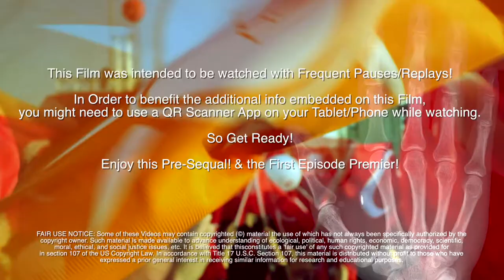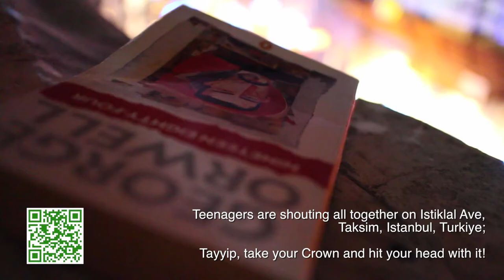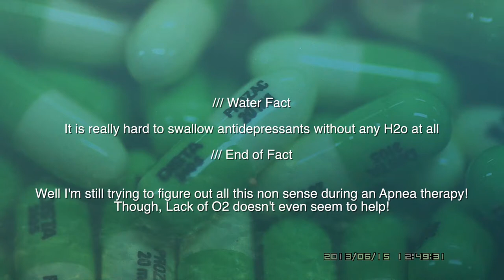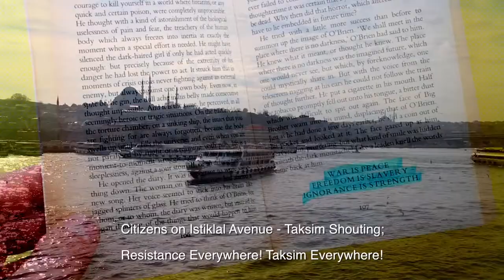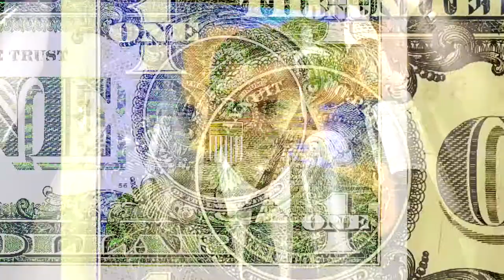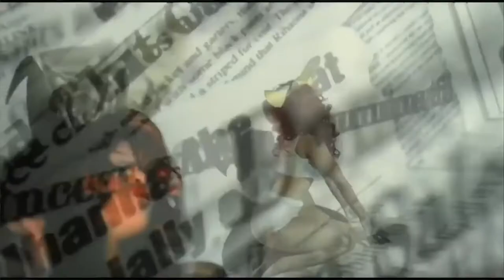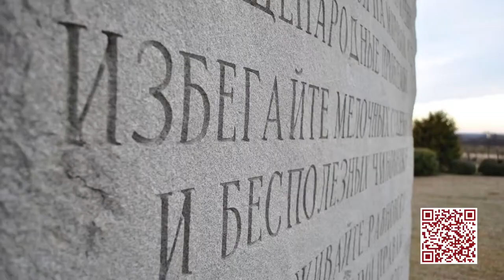Technocrats - HD Film Series -Interior Angles of the Equilateral Triangle Presequal & Episode #1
Synopsis;

This is the Presequal & First Episode of the Indie, Experimental, Documentary, Animated Snort Film Series Technocrats.
This Film cost only One Dollar which I gave to the Monkey man-Street Performer in the Film.

This Film was intended to be watched with Frequent Pauses/Replays!

In Order to benefit the additional info embedded on this Film,
you might need to use a QR Scanner App on your Tablet/Phone while watching.

and Enjoy this Pre-Sequal! & the First Episode Premier!

The Film is about the Politicians and the Citizens who have a communication problem.
This Film is an Accelerated and Compressed film and you need to make some research and read the web sites that are given to you on the QR codes.
This film is a Subliminal galore and you can interpret this film the way you want it.
I am gifting this Show for Free to the people who would like study what has human kind become... All the stories are True in the Film though The cartoon part is obviously "Fiction".

The first Episode - The Missing ICBMs has the 'First Official Illuminati" music video.
I have produced the Song in 2002 so it is very old. It has a puzzle and the list of UPCOMING EPISODES which are To Be Revised

Agenda 21 Chronicles
GMO - "Way to go"!
The Power of Sodium Fluoride
RFID inside
Heavy Metal High
"Halal" Pork
Un dólar HHO Generator
Bilderberg Tupperware Party
Hek 293 Diaries
Boron in my Bedroom
Delicioso Aspartame
"Yes we Can!"
$450K reward for Azodicarbonamide
Roaches in yo B-Cake!
Clone Drone
Potassium Iodine Candy
Yer Pot o' Gold
Denver Run
EMP & Heirloom Seeds

Some of the Actors, Appearances, Scenes and the Props in the Film;
Dr. Said Konuk Reserach & Development Center, Bakirkoy, Istanbul, Turkiye
Recep Tayyip Erdogan, The President of Turkiye (video & animated)
Rob Ford,  Mayor of Toronto, Canada
Istiklal Ave, Taksim, Istanbul, Turkiye
Baraka Bar, Taksim, Istanbul Turkiye
Milas, Mugla, Turkiye
Muhammer Dalsuren, CS Capsule Victim (Photograph)
Apollo 11 (Footage)
1984 (George Orwell Book)  (HD Footage of Prop)
Bodrum Sail Club Scuba Training zone(underwater) , Mugla, Turkiye  (HD Underwater Footage)
Marie Forleo  (HD Footage)
Vani - The Food Babe (HD Footage)
JFK Assassination Enhanced  Footage
Street Performer(monkey man) Taksim Square, Istanbul, Turkiye (HD Footage)
Palm Springs, California, USA (HD Footage)
Lobna Allami, Partially Disabled Taksim Gezi Park Protestor (Photograph)
Galata Bridge, Eminonu, Istanbul, Turkiye (HD Footage)
Turkish Coast Guard  (HD Footage)
Ukranian Viral Video
Dollar Bill & Some Visual Facts about it
From here you are being challend to debunk the Film Maker. I advice you to Scan the QR codes and read the info/articles before making any comments.

Bohemian Grove, California, USA
Alex Jones
Arnold Schwarzenegger
World Trade Center
20 Dollar Bill
Grenade explosion in Group of Thai Cops
Berkin Elvan' Supporters (Passed away as of Today) RIP
Gloria Steinam -  Illuminati Supporter and an Abortee? if there is such a word like that
HEK293
Various Scenes of Famous Illuminati Celebreties and Famous People who throws up illuminati sign often.
Nuke Test
End of Presequal

Technocrats Episode 1 - The Missing ICBMs ( Intercontinental Ballistic Missiles)
World only Bank that is phsysically connected to Mason Lodge in Taksim, Istanbul, Turkey
The First Animated Illuminati Video Clip by " The Quila Sisters" - Everybody Loves Illuminati.
Yes This is not a Conspiracy I made an Illuminati Video Clip because this is just my art about expressing what I feel about the Music/Media Industry.  I want to make a change in a good way in our society even it takes to wake up people with a slap out of their Zombie state.

Barrack Hussein Obama (Animated in Taksim Square)
Putin ( Russian President)  (Animated in Taksim Square)
Visual Puzzles
Outro